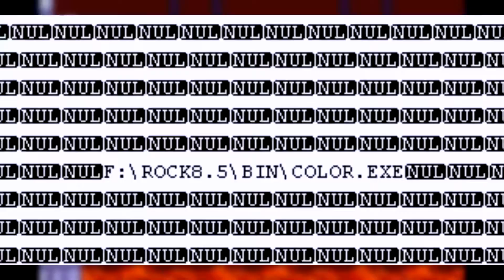אופיר מסקר - Mega Man (הסדרה הקלאסית)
וואו, כבר חודש שלא העליתי סיקור כלשהו... בכל מקרה, לכבוד היציאה של מגה מן 11, החלטתי לסקר לכם את סדרת המשחקים שהכי עשתה לי את הילדות, הלוא היא מגה מן.

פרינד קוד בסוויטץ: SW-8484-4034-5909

Credits:
Capcom
Nintendo
Sega
Ruby Spears
Ashi Productions
PeskySaurus2
LordVucious
Rodriguezjr Gaming
Amy Rose Longplays
MegaQuint
Eric Kurosaki
roku5ds
Morn
NintendoComplete
Chlorate
Trientia
Doughnut251